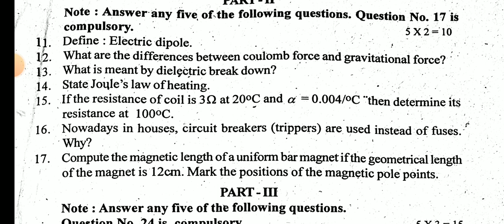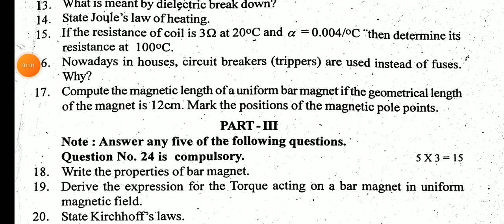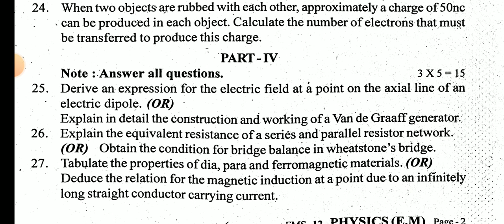12TH STD PHYSICS FIRST MID TERM TEST JULY AUGUST-2024 OFFICIAL ORIGINAL QUESTION PAPER 12TH PHYSICS